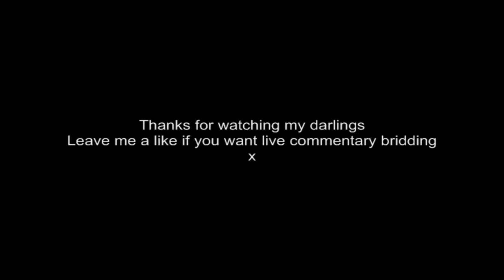Abs l Hybridding 4 l Mystics / DDS / AGS / Dragon Long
So another week in the land of runescape brings with it some nice KO's redbars and fails.. Enjoy the video.

Songs: Italobrothers - Crying in the rain
Plan B - The Recluse (Nero Remix)